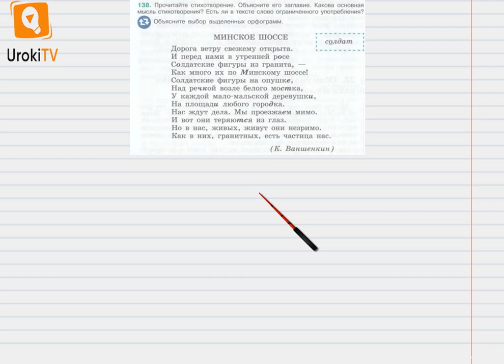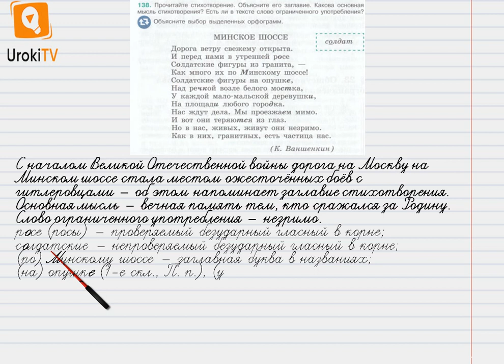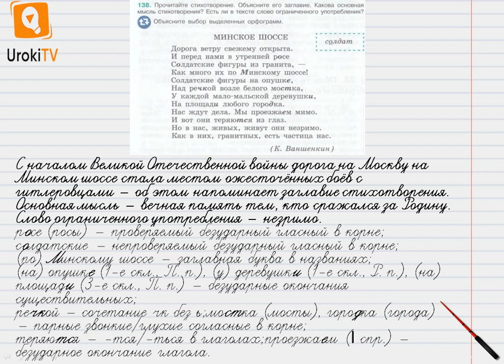Упражнение №138 — Гдз по русскому языку 6 класс (Ладыженская) 2019 часть 1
В данном номере читаем стихотворение. Объясняем его заглавие. Определяем, какова основная мысль стихотворения, есть ли в тексте слово ограниченного употребления. Объясняем выбор выделенных орфограмм.